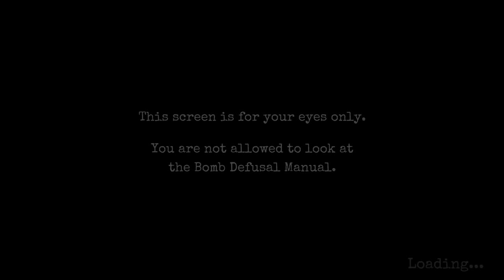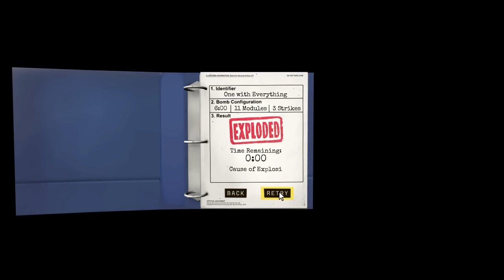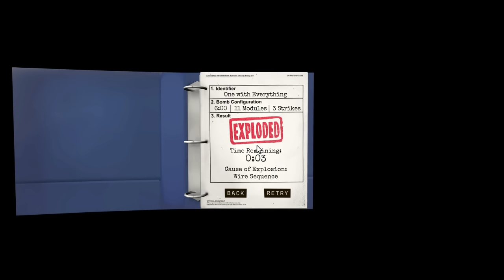CLOCK'S TICKING | Keep Talking And Nobody Explodes